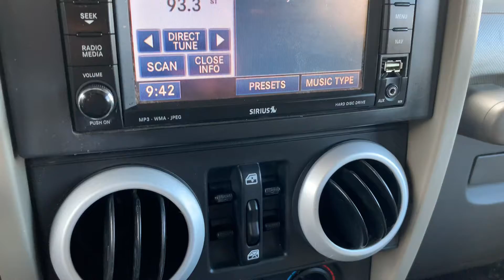2008 Jeep Wrangler Unlimited Sahara 4X4, 20MPG, Perfect CarFax🦊 & Hardtop ⛱🏖🏝